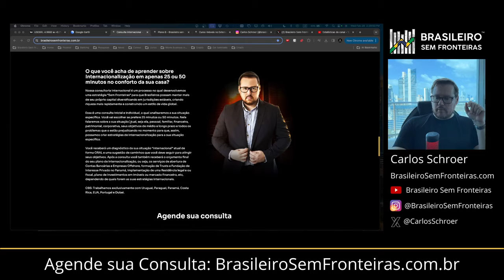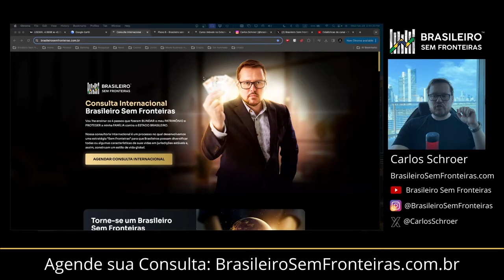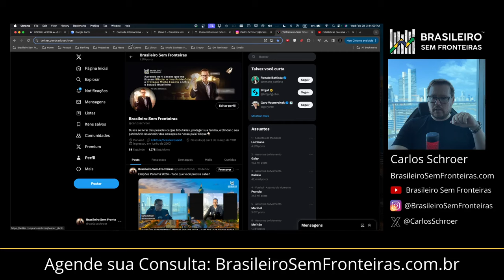Você precisa ter um Plano de Fuga de 72h!